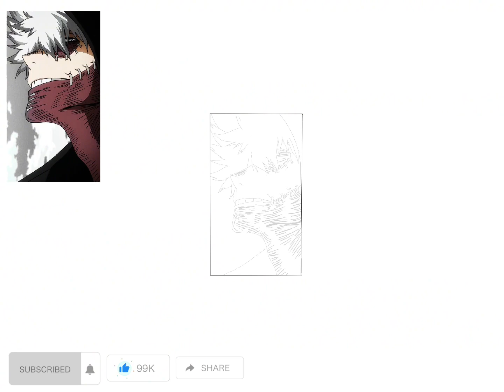Dabi Speed drawing